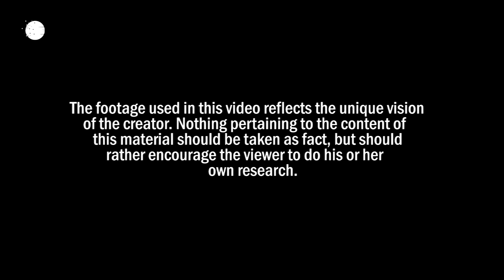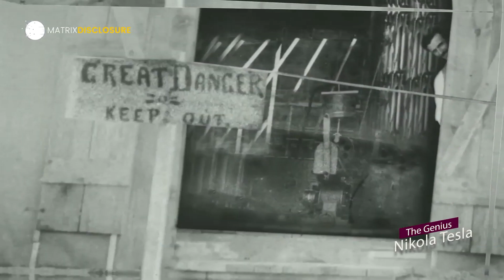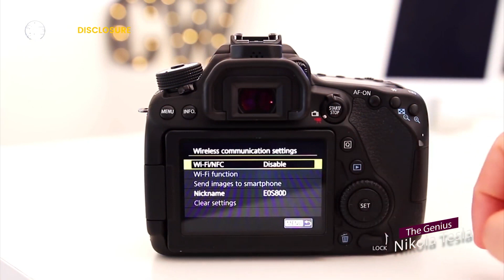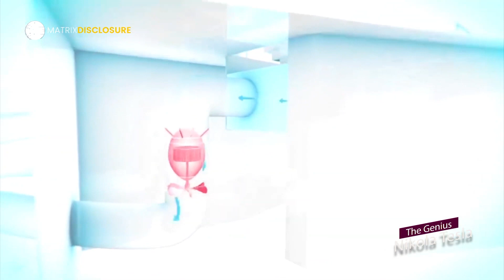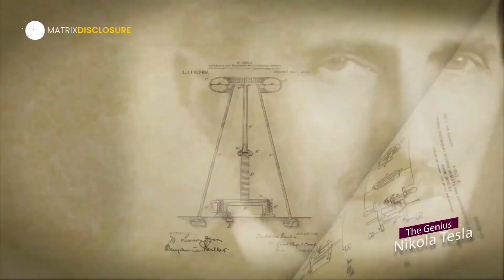Wireless Energy - The Genius Of Nikola Tesla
Anyone who truly knows the story of Nikola Tesla would know to tell you how they gaped in awe and shook their head in sadness – the awe would be because of how great Tesla’s innovative mind was, and the sadness would be about what could have been possible if Nikola Tesla had received all the necessary attention and support he needed and rightfully deserved.

One of his greatest inventions that never saw the light of day because he could not find funding is the Wardenclyffe Tower or better known as the Tesla Tower. This genius believed that he was able to find a way to transmit energy through the air, just as today we are able to transmit data wirelessly, thanks to many towers around the world that serve as transmitters.
Renewable energies could have taken on a much more important role than they have today if the Tesla Towers would need a lot of energy to be able to distribute them. It would take large power stations to generate it, such as large hydroelectric power stations, but if renewable power takes over, it could have been possible to create a truly clean and wireless electric charging system.